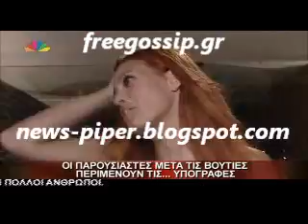Ακομα δεν ξερουν τι θα κανουν